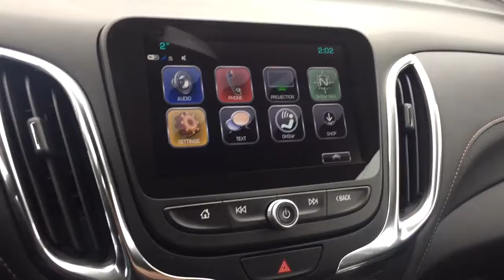2018 Chevrolet Equinox | Davis Chevrolet | Near Calgary AB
1.5L 4 cylinder engine, heated front seats, wireless charging, bluetooth, cruise control, rear vision camera, sound like the features you are looking for? Look no further than this 2018 Chevrolet Equinox with all the above mentioned features and more such as comfortable seating for 5, lots of cargo space, Sirius XM satellite radio, AM/FM radio, rear parking assist, Mylink 8" color touch screen and more!!

152872